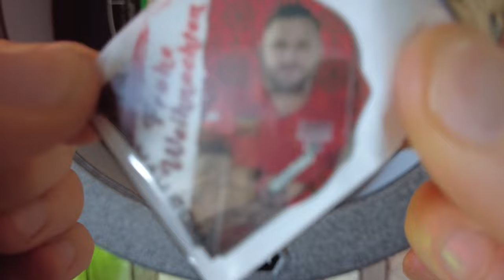Darts Kalender: 1.ADVENT !!! + Nikolaus Giveaway Aktion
Ich öffne jeden Tag ein Türchen bei den Kalendern von McDart, Dartsturm und Dartspool und vergebe Spaß-Sterne für Überraschung und Spannungsaufbau.

Heute ist der 1.ADVENT + dazu soll´s von mir auch was Besonderes geben:
Kommentiert unter diesem Video "ich bin so frei, ich bin dabei" und du kommst in die Nikolaus-Verlosung (06.Dezember 2023) die ich dann in einem der nachfolgenden Adventskalender-Videos auslose.

Teilnahme-Bedingungen:
+ du  kannst bis 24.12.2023 unter dem 01.Advent Beitrag kommentieren
+ 6 Preise werden an 6 versch. Teilnehmer verlost & kostenfrei versendet
+ Gewinner werden im Dez bekanntgegeben. Wer sich nicht bis Ende Januar 2024 meldet, verliert den Gewinn.

Lust auf Darts & Zubehör wie z.B. den Darts Advents-Kalendern?